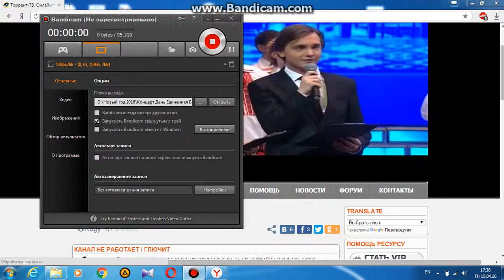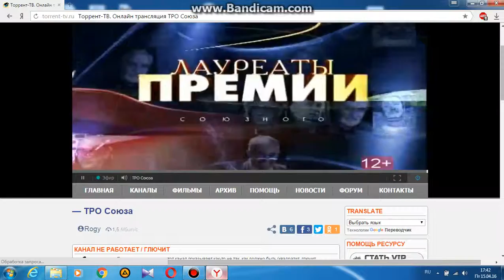Жанет,Виктория Алешко и др Песня Минск Москва Концерт ко Дню Единения Беларуси и России 04 04 2016 М